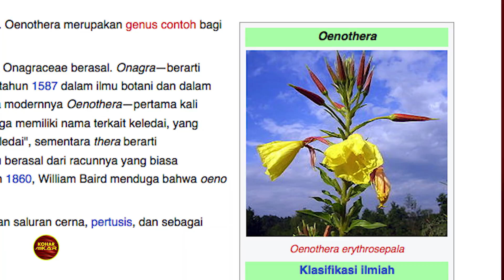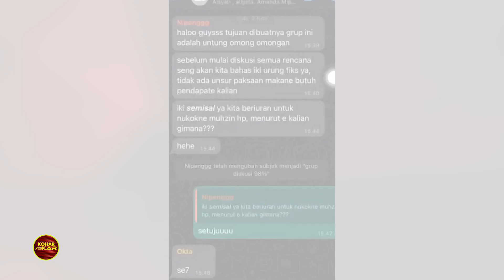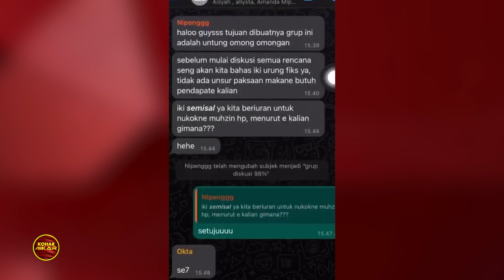Hal tak Terduga Bikin Geleng Geleng Kepala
Video viral terekam kamera warganet yang tak terduga dan bikin geleng geleng kepala.